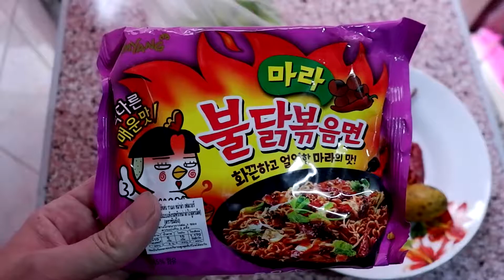ตํามาม่าเกาหลีพริกแห้ง 30 เม็ด!!ทั้งอร่อยทั้งเผ็ด